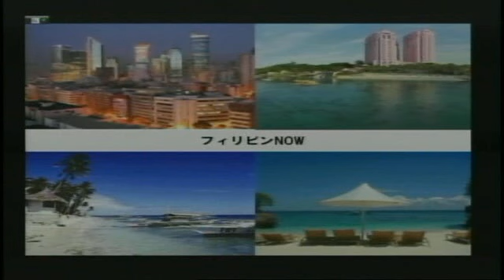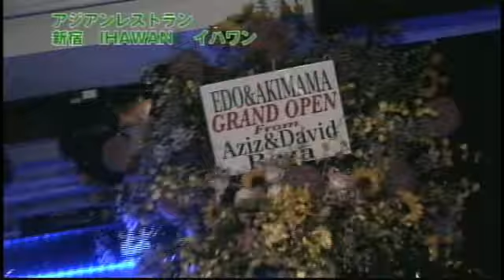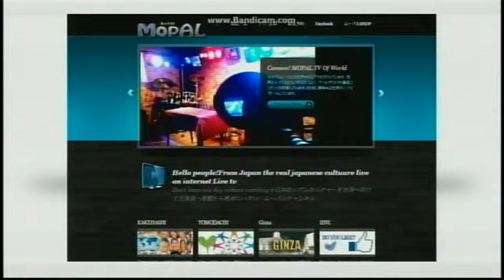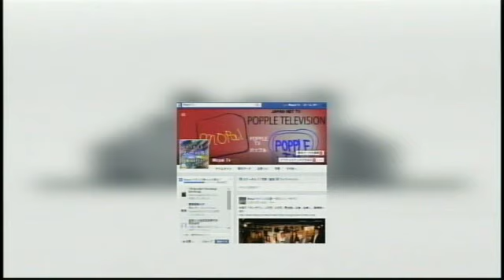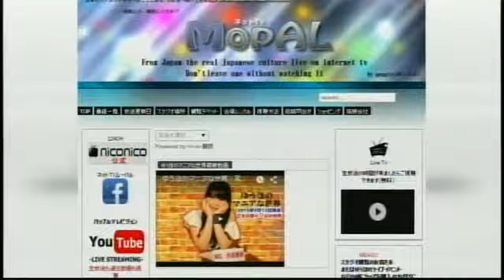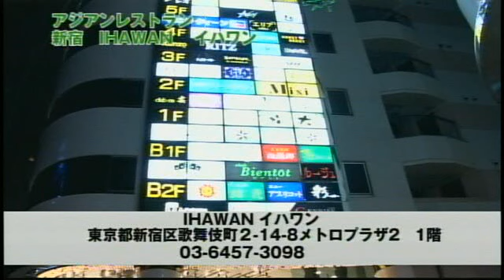フィリピンNOW(スマホ版)0316 2017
今回はフィリピンに住む女性から日本人男性について、そして食卓を通じて家族のコミ­ュニケーションを豊かにというコンセプトでビューティーフードプランナーの長井真理さんをゲストに迎え、さらにイハワンのママアキによるフィリピンクッキングを紹介。